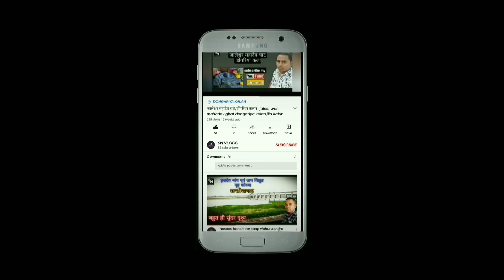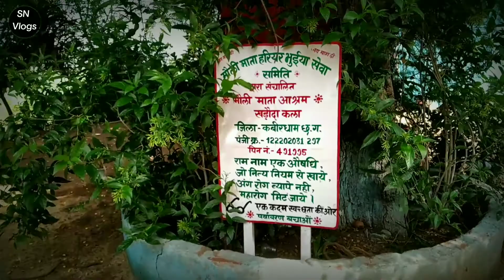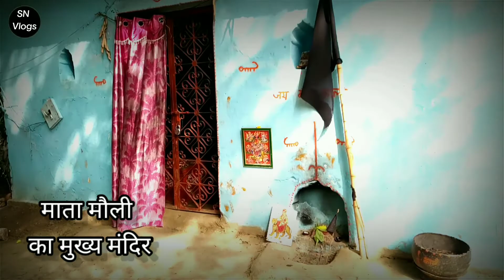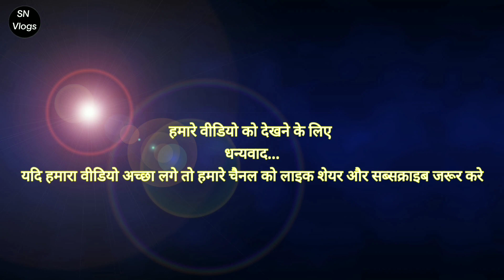मौली माता मंदिर खड़ौदा कला,जिला- कबीरधाम,छत्तीसगढ़ ||Mauli Mata Mandir Khadauda kala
आज मैं अपने गांव खड़ौदा कला  के बाहर  में बना हुआ काफी पुराना मौली माता का मंदिर जो कि तालाब के निकट में है ।उस पर वीडियो बनाया हु ।यह मंदिर काफी पुराना है ।यहां पर प्रत्येक गुरुवार को रात्रि कालीन भजन कीर्तन का कार्यक्रम रखा जाता है।  नवरात्री पर्व में यहां नव दिन तक बहुत ही अच्छा ज्योति कलस भी रखा जाता है ग्रामीण लोगो एवं समितियों के लोगो के द्वारा । यहां इस मंदिर की बहुत ही मान्यता है यहां मनोकामना पूरा होता है ऐसा विस्वास है यहां के ग्रामीण लीगो का ।

धन्यवाद ,,,,,,,,,,,

Bike riding
my smart fone redmi note 7
Hend selfi stand
Headfone samsung